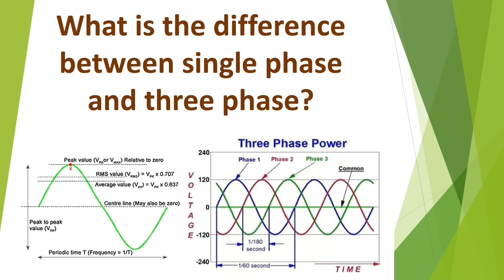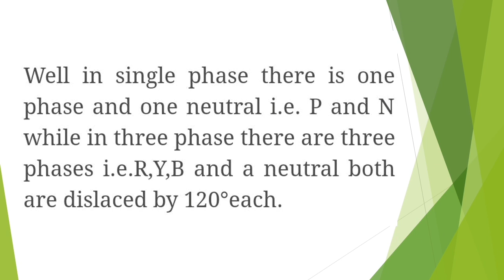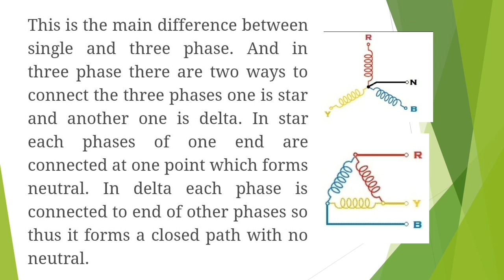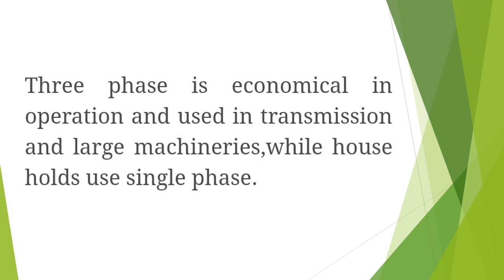Single Phase Vs Three Phase | Tamil